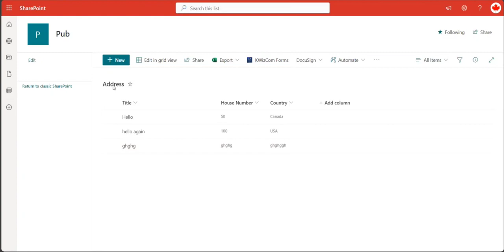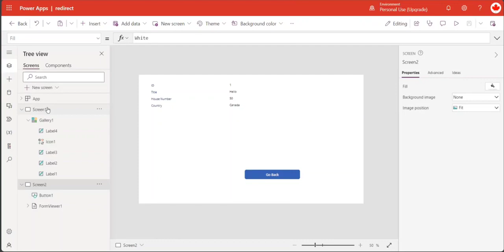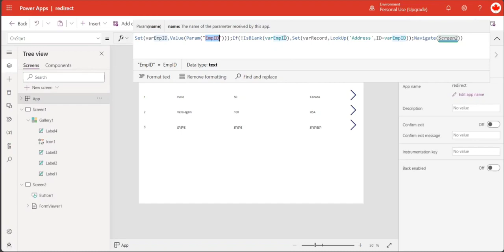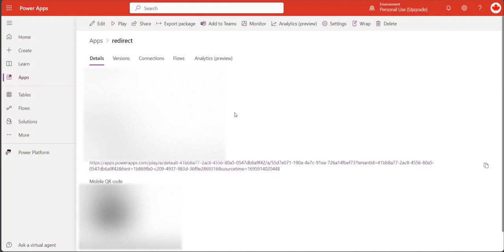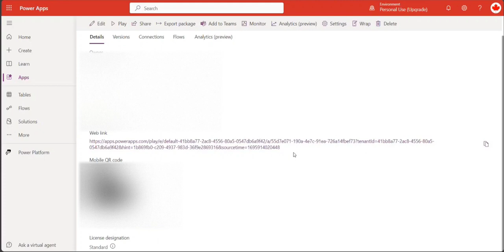How To Directly Navigate To Specific Screen In PowerApps - Deep Linking in PowerApps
Watch deep linking in Powerapps where you can directly navigate to a specific screen without going to the main screen. Watch it full and let me what you think about it